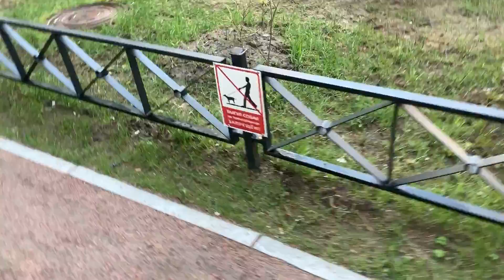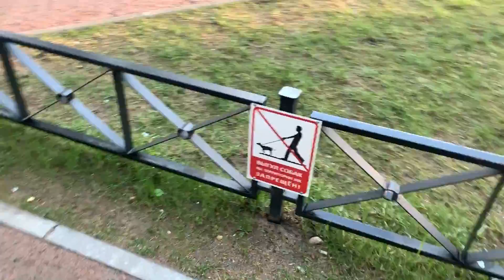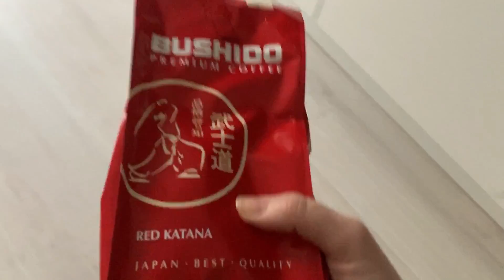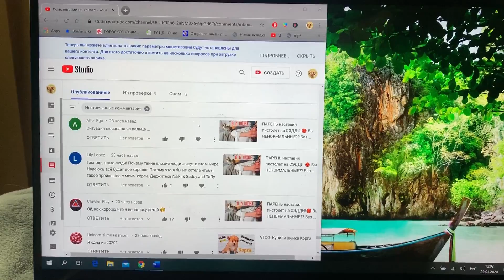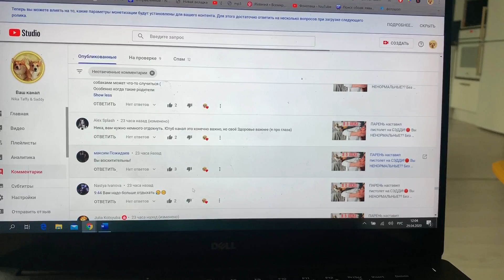СОЖРАЛ МИКРОФОН пока я была на работе... / Я не люблю детей?